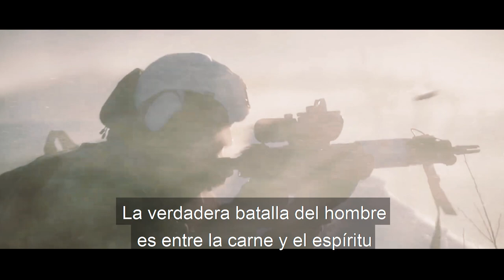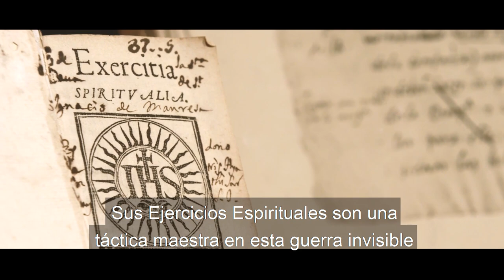El verdadero combate | Ejercicios Espirituales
“Este cuaderno contiene las experiencias ascéticas de un soldado del Renacimiento, y su elaboración por él mismo, de un método y un training (entrenamiento) aplicable a todos. ¿Se ha reflexionado lo suficiente sobre la enorme paradoja que tal hecho involucra? El hecho es éste: una experiencia religiosa concreta, una conversión, ha sido como desindividualizada y arquetipada, sin convertirse por eso ni en un rígido esqueleto ni en un fantasma abstracto.

Pienso que si los E.E. no existieran, parecerían imposibles. Si antes de San Ignacio hubiéramos presentado el proyecto a los teólogos y a los filósofos, s se hubieran reído, o tal vez enojado –según el humor. Algunos los hubieran declarado imposibles: utópicos. Otros, los hubiesen tenido por heréticos: pelagianos. O se hubieran escandalizado ante la sola idea de una “máquina de convertir”, tal como el buen hermano Pedroche en su protesta a la Inquisición de Toledo” (P. Castellani)

Video original realizado en el Seminario Religioso del Instituto del Verbo Encarnado en Brasil.